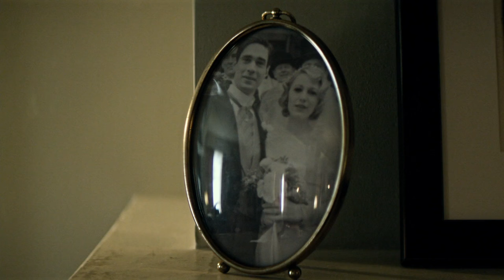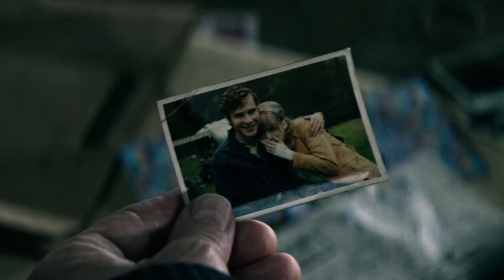"But I'm 107 Years Old" / Rob Simonsen - Hospital Confessions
Movie : The Age of Adaline, 2015